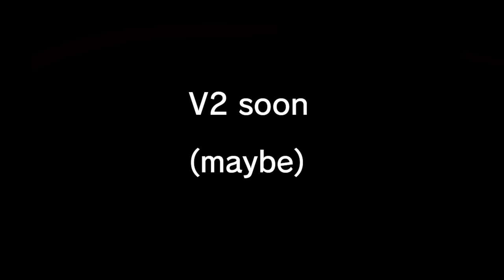Friday Night Funkin' VS Impostor V4 But They Are Human (FNF Mod) (Among Us/Black Imposter)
Friday Night Funkin' VS Impostor V4 But They Are Human for the PC in 2160p Ultra HD, but this time we battle the human version of Black, Grey, and Pink Imposters.

In this mod by BlueBirds, we find out what these among us astronauts
look like without their suits. Without their suits, you'll be able to clearly hear their human voices. I think this is a cool idea, but there are only 3 human weeks for now, but it could maybe get an update in the future. As of now, there are only Black Imposter, Grey Imposter & Pink Imposter. Characters like Red Imposter & Green imposter aren't in it.

I'll be playing all of the Impostor But They Are Human mod on very hard. The songs I'll be playing are Heartbeat, Pinkwave, Pretender, Delusion, Blackout, Neurotic, and Defeat.

Vs imposter but they are Human (Fanmade vs. imposter mod)

Game Note: New sprites and song covers.

All Songs from Friday Night Funkin' VS Impostor V4 But They Are Human Mod Timestamp:
00:00 Message / Animation Preview
00:16 Entering
00:19 1) Heartbeat Song
02:42 2) Pinkwave Song
05:41 3) Pretender Song
08:24 Entering
08:27 4) Delusion Song
10:24 5) Blackout Song
13:20 6) Neurotic Song
15:51 Entering
16:00 7) Defeat Song
16:19 Cool Animation 1
18:33 8) Defeat(Vocal-2)
18:52 Cool Animation 2
21:05 Pink (Vocal Comparison)
21:44 Grey vs Pink (Vocal Comparison)
22:14 Grey (Vocal Comparison)
23:06 Black (Vocal Comparison)
23:54 Vocal 1 vs Vocal 2
24:19 Outro - CommunityGame

Mod Creators for VS Impostor V4 | Impostor V4 But They Are Human below
Pink's design was based on the Lavenderflamess's Human pink design

Nil-SanMusic - Neurotic: no link?